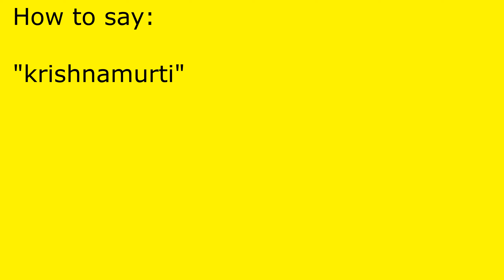How to pronounce krishnamurti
krishnamurti pronunciation.